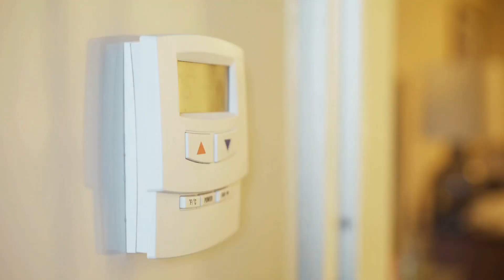Boost Your Home’s Energy Efficiency!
Unlock incredible long-term savings on your energy bills by investing in energy efficiency! Discover the key upgrades that make a difference:

swap out old appliances for energy-efficient models, install a programmable thermostat, and switch to LED lighting.

Plus, learn how improving your home's insulation can enhance comfort while boosting energy efficiency, leading to not just financial savings, but also environmental benefits.

Don't miss out on these essential tips for a greener, more cost-effective home.

Like the video and share it with friends and family to spread the knowledge!